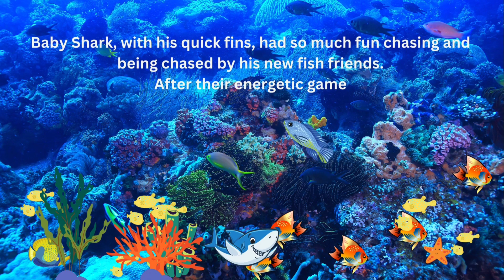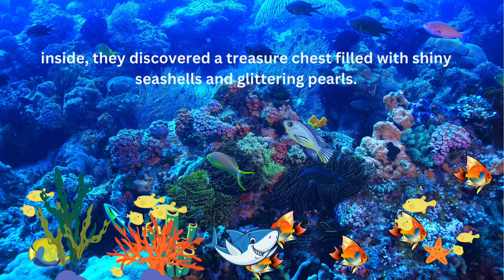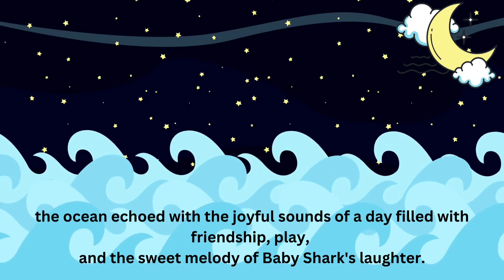Baby Shark and Fish friends!!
Here is the story for kids

In the colorful ocean  Baby Shark swam happily with his fish friends. Baby Shark was a friendly little shark who loved playing and making new friends.

As Baby Shark swam through the sparkling blue water, he noticed a group of tiny fish playing tag near the seaweed.
 "Hi there, fish friends! Can I play too?"
Baby Shark called out with a big smile.

The little fish giggled and welcomed Baby Shark to join their game.
 They darted in and out of the swaying seaweed,

 playing a delightful game of underwater tag.

Baby Shark, with his quick fins, had so much fun chasing and being chased by his new fish friends.

After their energetic game, Baby Shark suggested they explore a nearby coral castle. The fish friends eagerly agreed,
and together they swam towards the magnificent structure made of colorful coral.
Inside, they discovered a treasure chest filled with shiny seashells and glittering pearls.
"Wow! Look at all these treasures!" Baby Shark exclaimed, his eyes wide with amazement.
The fish friends happily shared the treasures,
 passing around seashells and pearls, creating a beautiful underwater melody.

As they played and explored, A wise old turtle named Tessa joined the group.
Tessa told them stories about the vast ocean and its wonders,
capturing the attention of Baby Shark and his fish friends.
They listened with wide-eyed fascination, enchanted by the tales of underwater adventures.

As the day turned into evening, Baby Shark and his fish friends gathered near a cozy coral nook for a rest.
 They exchanged stories, shared laughter, and formed a circle of friendship in the heart of the coral reef.

With the moon shining overhead, Baby Shark and his fish friends bid each other goodnight,
promising to meet again for more underwater adventures. As they swam away, the ocean echoed with the joyful sounds of a day filled with friendship, play,
and the sweet melody of Baby Shark's laughter. And so, under the moonlit sea, the friends drifted into a peaceful slumber, eagerly awaiting the next day of
fun and laughter in their underwater world.